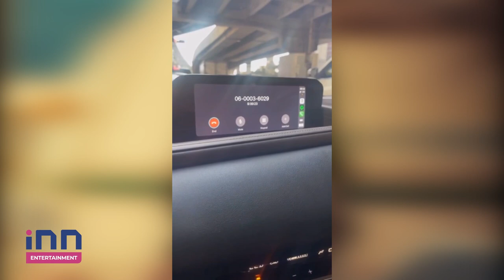ไม่เนียนไปเรียนมาใหม่! “เมย์ พิชญ์นาฏ” ดีใจได้เจอ ฉะกลับแก๊งคอลเซ็นเตอร์